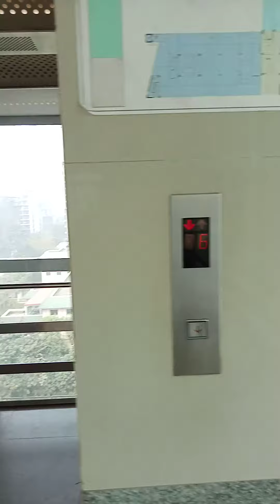চিকিৎসার জন্য একদিন এভারকেয়ার হাসপাতাল বসুন্ধরা